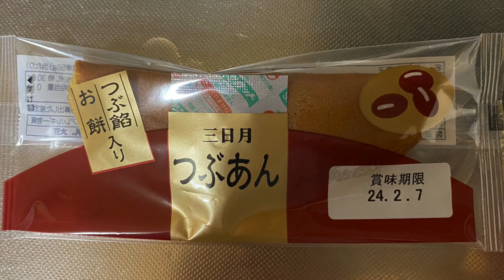【スイーツ（JAPAN sweets）】三日月つぶあん（Mikazuki Tsubuan）「（株）富田屋」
三日月つぶあん（Mikazuki Tsubuan）

148kcal